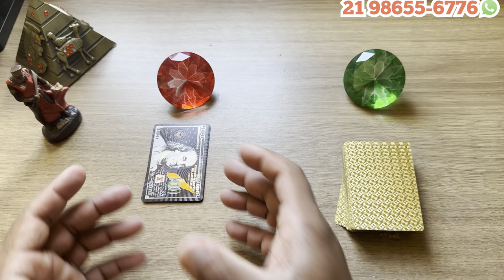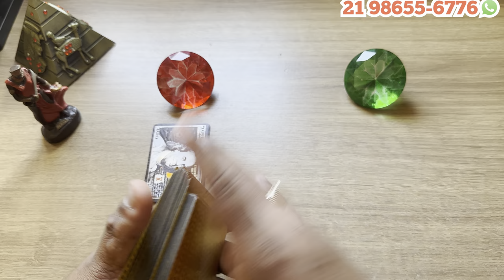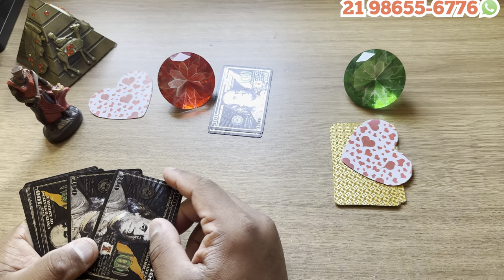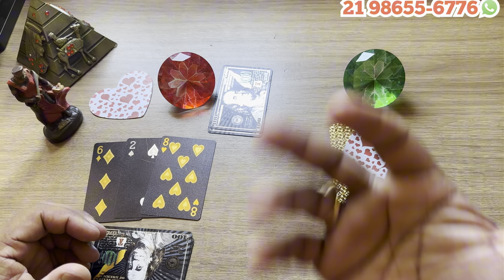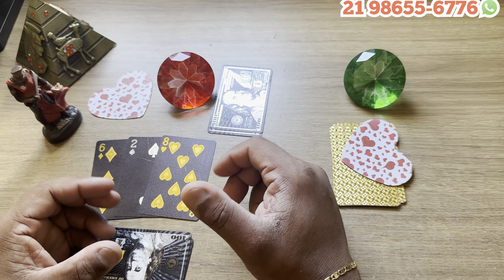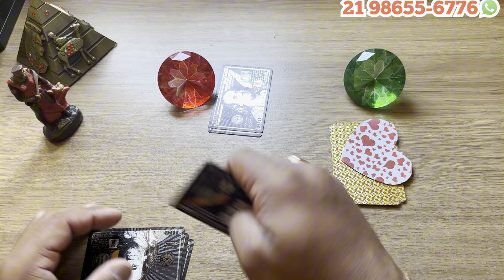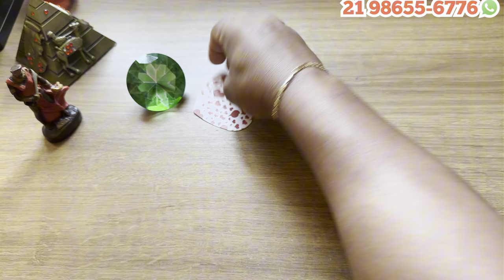💞REVELAÇÃO DO QUE VAI ACONTECER EM 7 DIAS NA SUA VIDA, (COM 3 TEMAS)!🔮Tarot Responde